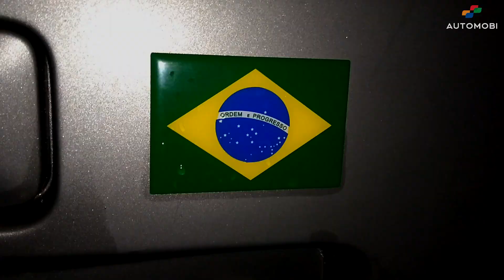Novo Troller é o 4x4 dos sonhos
O último carro de sucesso produzido no Brasil e para o Brasil foi o Troller T4 by Ford, que utilizava a arquitetura da picape Ranger. O modelo é um legítimo offroad com recursos e capacidades surpreendentes.